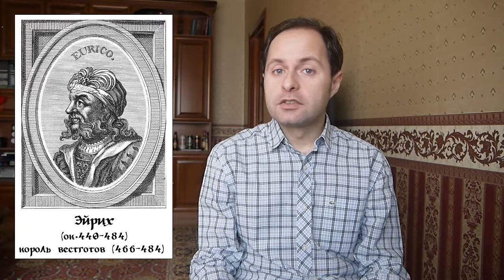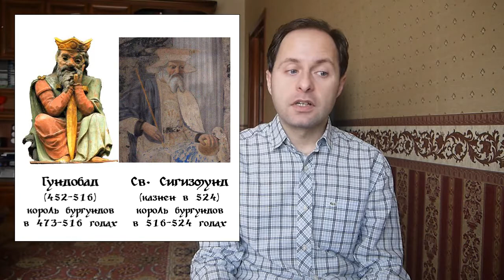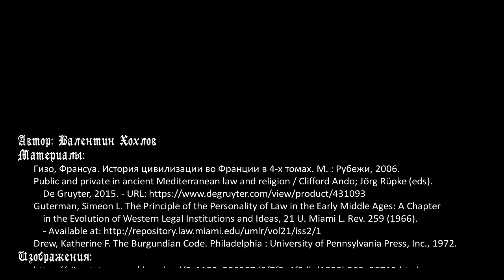История средних веков №7: Право в раннем средневековье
Происхождение двух правовых систем: континентальной системы цивильного (гражданского) права и англо-американской системы общего права. Отличие правовой системы древних германцев от систем Древней Греции и Рима. Кто такие рахимбурги, ариманы, скабины. Система персонального права в раннем средневековье. Салическая, Рипурианская, Бургундская, Вестготская правды. Как это все заложило основы феодализма? Как это повлияло на политическую карту Европы в средние века и в новое время.

Таймкоды:
0:00 Вступление
3:05 Две системы права: цивильное (гражданское) право и общее право
4:38 Публично-правовые и приватно-правовые отношения
5:12 Право в Древней Греции и Риме
7:41 Право у древних германцев
8:50 Рахимбурги, ариманы, скабины
11:18 Принцип персональности права в раннем средневековье
13:00 Право в королевствах вестготов, бургундов, лангобардов и франков
17:48 Салическая, Рипурианская, Бургундская, Вестготская правды
20:55 Правовые обычаи германцев как основа для возникновения феодализма
23:14 Вклад древних германцев в развитие европейской цивилизации
24:39 Влияние наследования по Салическому закону на историю Европы